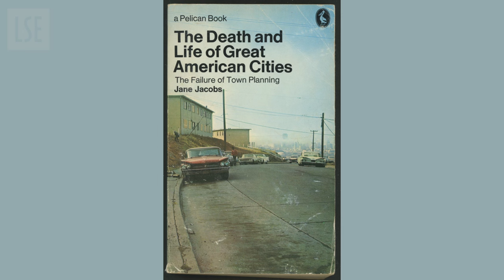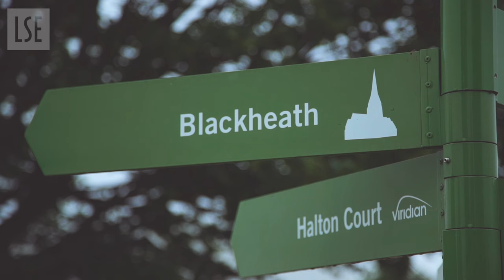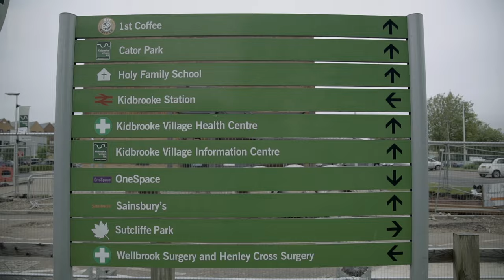Creating communities in London's new villages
LSE London and Berkeley Homes have been working in collaboration to produce a report on creating new communities in London. This film looks at the report's main findings. We identified six characteristics of a new London village: 1) It’s small and intimate and can be comfortably covered on foot, 2) It’s unique, and has an identifiable centre with its own atmosphere and sense of place, 3) It’s designed for social interaction with plenty of public and green space, and places for community events, 4) It’s locally driven and locally responsive, and residents are involved in decisions, 5) It’s functional; well served by public transport and with good access to core services like a doctor’s surgery, food shops and schools, and 6) It’s mixed – the community has a mix of ages, backgrounds and tenures; there are long-standing residents as well as new arrivals.

Film by James Rattee